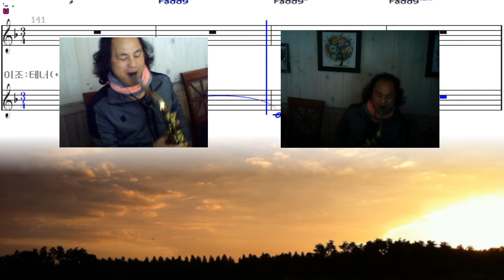키작은 하늘 린 테너 색소폰